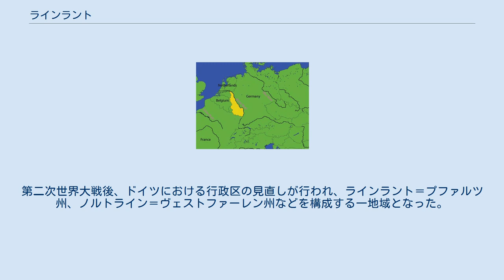ラインラント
ラインラント＝プファルツ州の地理
ノルトライン＝ヴェストファーレン州の地理
ラインラントの位置 1905年のラインラント ラインラント（Rheinland）は、ドイツ西部、ライン川沿岸の一帯を指す地方の名称。
ラインラント＝プファルツ州のほぼ全域とノルトライン＝ヴェストファーレン州西部を中心に、ヘッセン州西部、バーデン＝ヴュルテンベルク州北部にまたがる。
沿岸一帯といっても、南部の上流域であるアルザスやバーデン地方は含まず、カールスルーエ付近からオランダ国境付近までを指す。
ベネルクス三国やフランスのロレーヌ地方に接し、西欧の経済・産業の一大中心地である。
 フランク族発祥地ということもあって方言系統はフランク語系に属し、宗教的には比較的カトリックが強い。
観光名所が集まり、ドイツワインの中心的産地としても世界的に知られる。
 第四紀の更新世には、ネアンデルタール人がこの地域に分布していたが、ネアンデルタール人は、デュッセルドルフ近くのネアンデル谷から名づけられた。
 古代ローマ帝国の時代から都市が建設され、ドイツでは最も古くから文明が栄えた地域でもある。
ケルン、マインツなどの歴史ある都市が点在し、中世には神聖ローマ帝国を支える主要地域の一つであった。
 その地域的重要性から、ルイ14世以来フランスの侵攻をたびたび受けた。
ナポレオン戦争の際には、ライン川西岸一帯がフランスの占領下に降ることとなった。
1815年のウィーン議定書によってプロイセン王国に割譲され、1822年よりラインラント県がおかれた。
周辺地域の豊富な地下資源とライン川による物流という地理的優位性から、ドイツにおける工業化の中心地となり、1871年のドイツ帝国成立後も工業地帯として発展した。
第一次世界大戦後のパリ講和会議によって成立したヴェルサイユ条約で、ラインラントの非武装化が定められた。
 その後、1925年のロカルノ条約によって、再びこの地が非武装地帯であることが確認されたが、1933年に成立したヒトラー政権のもとでヴェルサイユ条約、ロカルノ条約が破棄され、1936年3月7日にドイツ軍がラインラントに進駐した。
第二次世界大戦後、ドイツにおける行政区の見直しが行われ、ラインラント＝プファルツ州、ノルトライン＝ヴェストファーレン州などを構成する一地域となった。